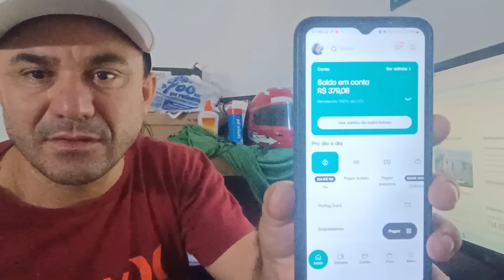Olha Como Ficou o Fogão A Lenha De Seu Dė